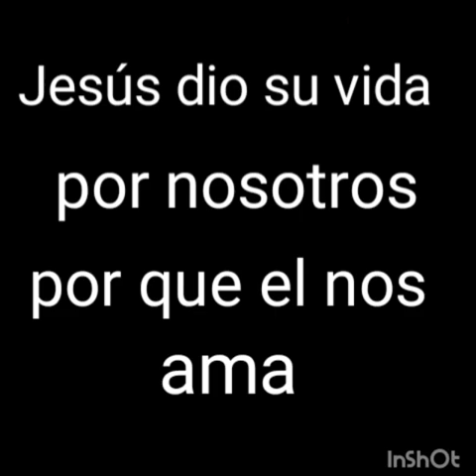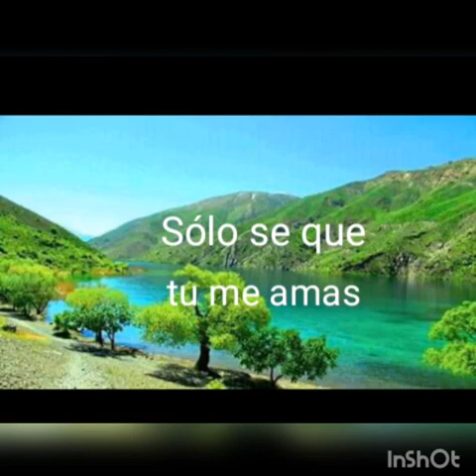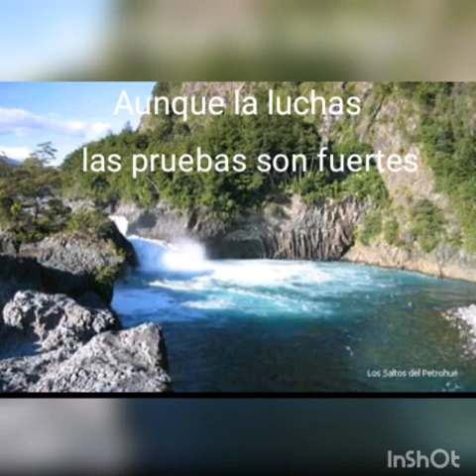ESPERARÉ EN TI🙏🙏LOS HERMANOS GARZÓN#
Noelia y Lucas